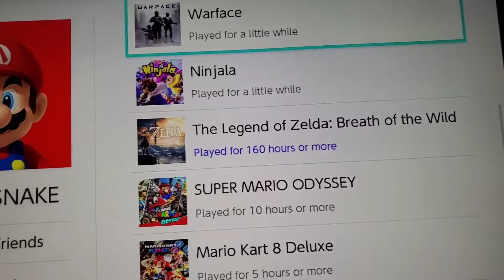Two years on Nintendo stats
jake if you see this your vendetta video is fake just kidding!